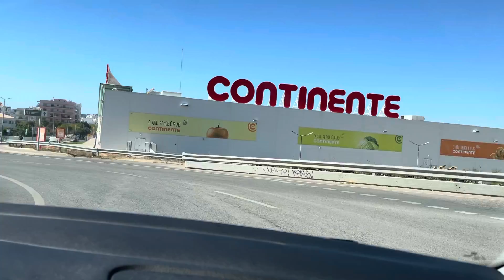ALGARVE EM PORTUGAL ( Rodovias e estradas) - MONTES E COLINAS DO ALGARVE